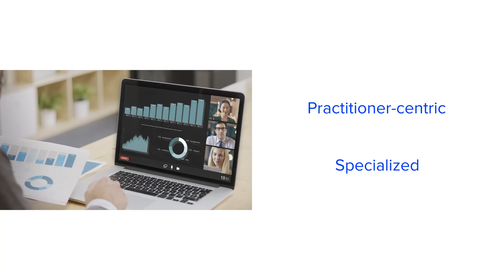NACVA | GACVA — Future focused on the global business valuation and financial forensics profession.